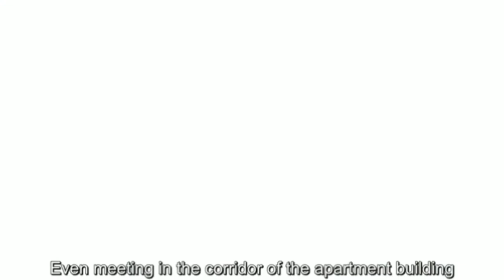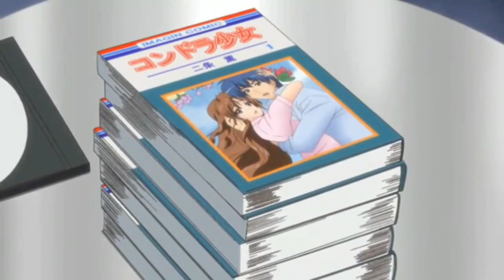Maki Chan to Nau 2 preview